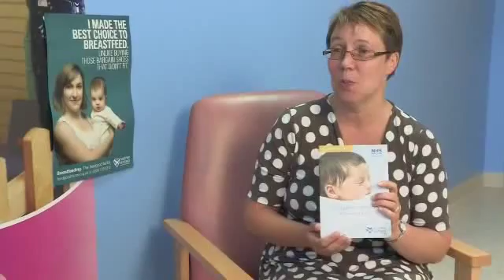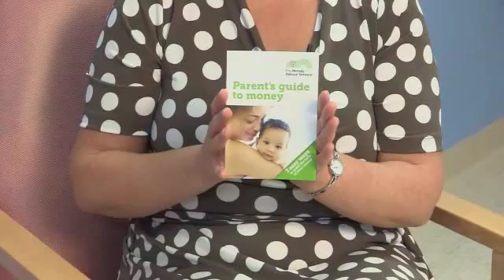NHSGGC - Be Ready For Baby: Princess Royal Maternity 06 (Polish)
Keeping mum and baby healthy.